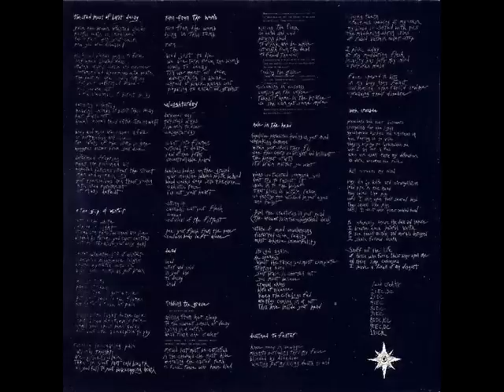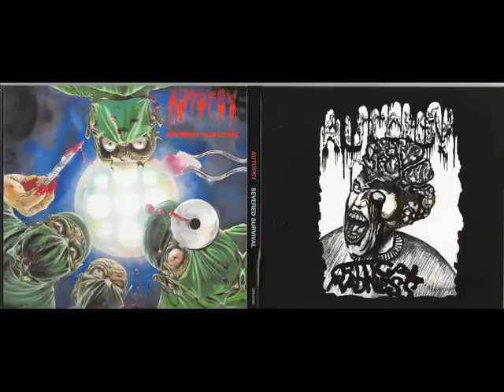Autopsy-Ridden With Disease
My favorite song from the album "Severed Survival"-89

Autopsy was formed in August 1987 by Chris Reifert and Eric Cutler, shortly after Reifert's departure from Death. Danny Coralles joined in 1988 and, along with Reifert and Cutler, would be a constant in the band's lineup. The band recorded two demos, Demo '87 (1987) and Critical Madness(1988) before signing to Peaceville Records and releasing their 1989 debut album, Severed Survival. These early recordings featured a straightforward thrash-influenced death metal style in a similar vein to Scream Bloody Gore era Death (Reifert was Death's drummer on that album), but the band adopted a slower, doom metal influenced sound for their next release, the 1990 Retribution for the Dead EP. The next full-length, Mental Funeral, continued in this style and has since been cited by many other death metal musicians (particularly in the Swedish scene) as particularly influential. Having completed a successful European tour soon after Mental Funeral, the band reentered the studio to record the Fiend for Blood EP, which was followed by their third full-length, Acts of the Unspeakable, which featured shorter songs and a more grindcore influenced sound. A difficult US tour in 1993 led to the decision to disband Autopsy after the recording of a final album. Shitfun, released in early 1995, was heavily influenced by hardcore punk and would prepare fans for Abscess, previously a side project of Danny Coralles and Chris Reifert which would become their main band after Autopsy's demise.

Lyrics:

Stricken with a horrible disease
Mankind falls victim to doom
Festering plague spreads across the earth
Rotting death...Morbid curse

Skin begins to rot
Deaden and peel away
Bones collapse
From advanced decay
Slow and painful death
No more blood to bleed
No end to the cadevers
Ridden with disease

Faces decomposing
Screaming in pain and despair
Becoming one with the earth
Flesh deteriorates until bones are bare

Bones collapse
From advanced decay
Ridden with disease